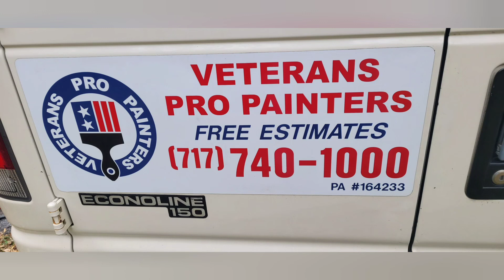Arriving at Keystone Madness 29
Arriving on Wednesday at Keystone Madness 29 and getting my favorite corner camp site.